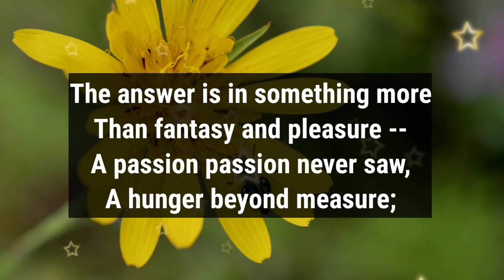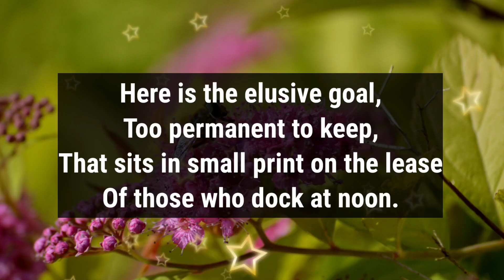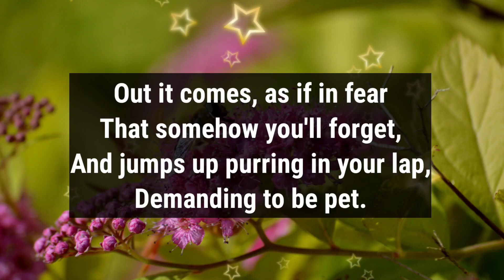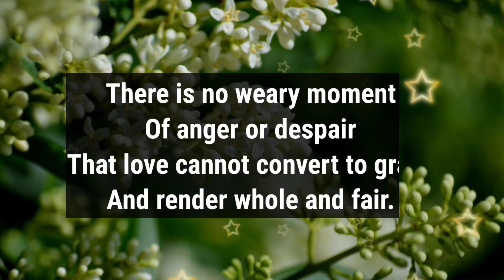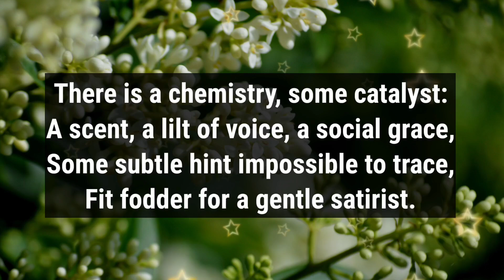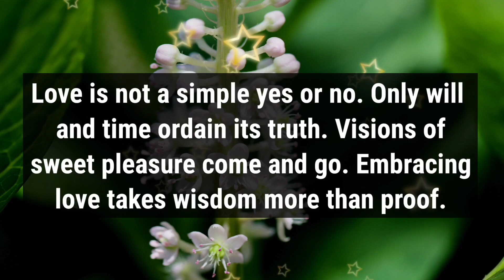Dm to DF 💋💞☺️ Love Letters 💌🌹 // SHE TOLD THIS ABOUT YOU...💛💫🫂🎁😍🥰💕❣️